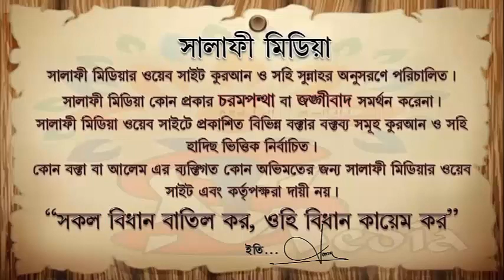তিনটি মসজিদ ছাড়া সফর বৈধ নয় এবং মাজার জিয়ারত করা ঠিক কিনা ᴴᴰ┇ শাইখ মুহাম্মাদ মুনির আল মাদানী